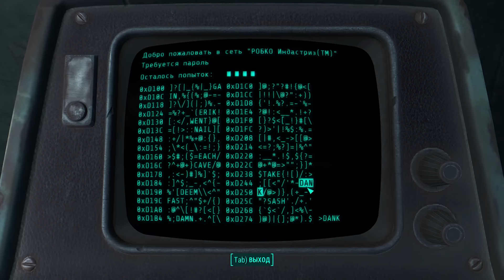Fallout 4 — Мнение об игре (субъективный обзор)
Абсолютно необъективное и предвзятое мнение о